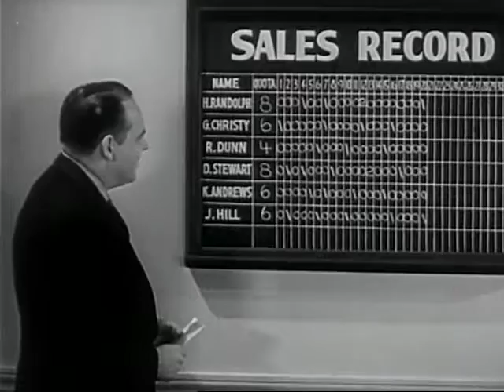Hired! (1940)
Quirky Chevrolet sales film.